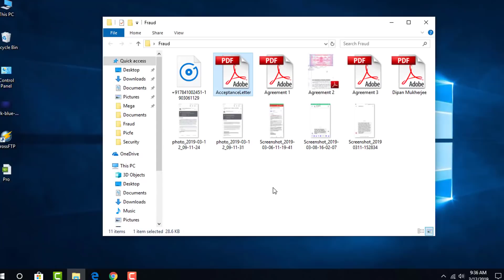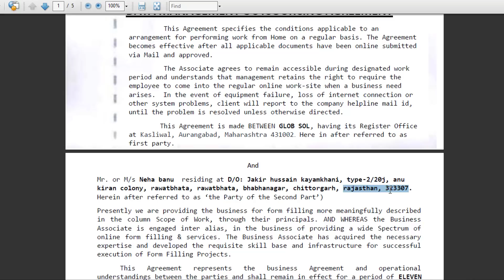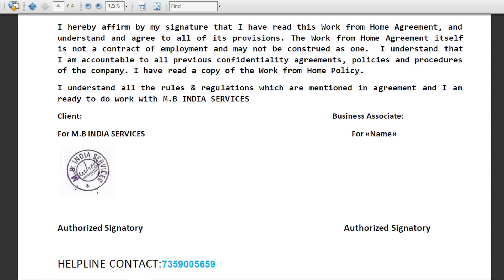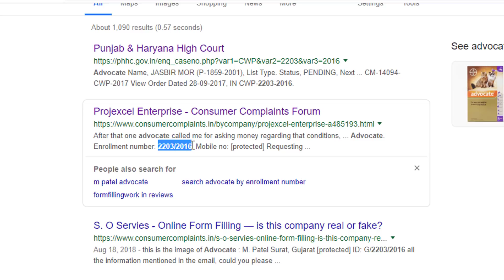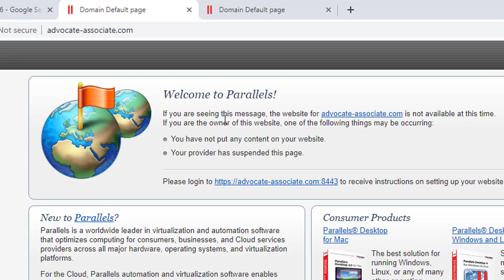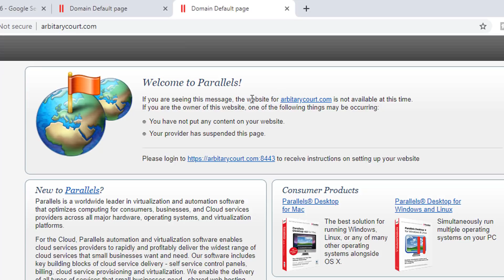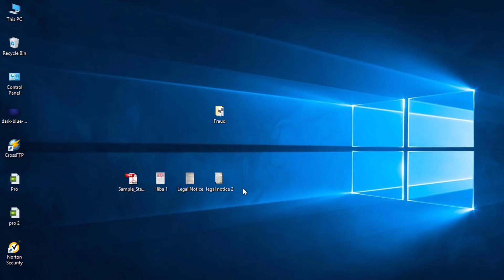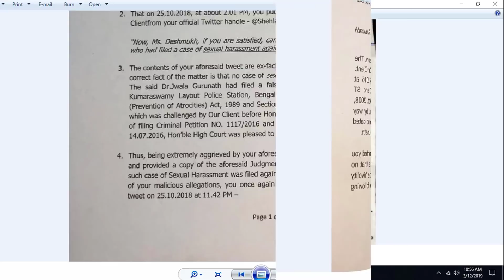Shocking Truth Behind Data Entry Jobs - बचिए डाटा एंट्री के नाम पर फ्रॉड से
उत्तर प्रदेश में किसी भी प्रकार की कानूनी सलाह के लिए कॉल या whatsapp करे: 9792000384
Advocate J.K. Chaudhary in Association with ISHAN LLB.

hocking Truth Behind Data Entry Jobs -  बचिए डाटा एंट्री के नाम पर फ्रॉड से

Is video me aap janege ki kaise fraud log data entry jobs ke naam par public se paise lete hai aur sath hi court case karne ki dhamki bhi dete hai jiske liye woh fraud log fake agreement aur notice bhi bhejte hai.

Aajkal kai tarah ke fraud samne aa rhe hai jaise olx fraud jisme army wala bta kar logo ke sath fraud kiya jata hai aur jobs ke naam par fraud jisme work dete hai aur agreement kar lete hai phir work pura na hone par legal notice bhejkar paiso ki demand karte hai.

Aajkal tower ke naam par bhi fraud chal rha hai jisme fraud log bolte hai ki hme paiso de do hum tower lgwa denge aur sath hi ek agreement bhi bnate hai jisse sab asli lge. to aap in sab data entry fraud aur olx fraud etc se bachkar rhiye.

Tags for reference :fake typing jobs,fake data entry companies,fake data entry exposed,Shocking Truth Behind Data Entry Jobs,डाटा एंट्री के नाम पर फ्रॉड,data entry jobs work from home,data entry jobs real or fake,data entry jobs reality,olx fraud hindi,typing jobs fraud,captcha typing job,captcha typing job fraud,fraud se kaise bache,agreement kaisa hota hai,legal notice kaisa hota hai,fraud advocates,2023/2016,data entry fraud se kaise bache,typing fraud legal notice,ishanllb